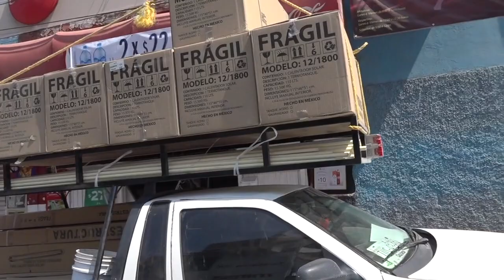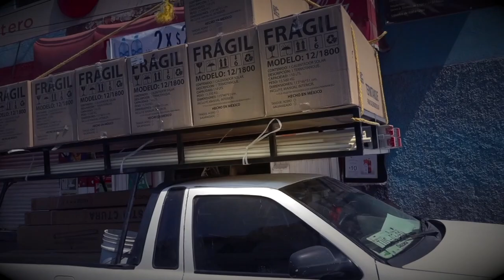¡Ya basta de que sigan con lo mismo! señaló Jorge Medrano ante la entrega de apoyos sociales del PAN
"¡Ya basta de que sigan con lo mismo!", señaló Jorge Medrano ante la entrega de apoyos sociales de los blanquiazules, para conseguir una vez más la silla presidencial 🚫💺 ¡El cambio es necesario para un futuro mejor! Cambio ApoyosSociales Elecciones Televisión TV8 TVG TVGuanajuato 📺🗳️